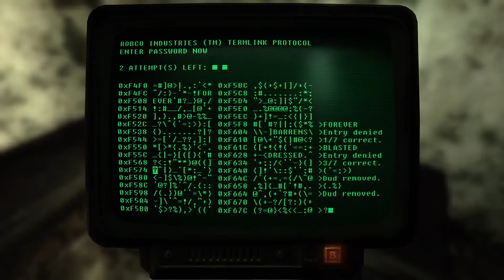#23 FALLOUT 3 : IDIOT BANGS ON MY ROOM DOOR 🤬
So in the video you are going to experience why I isolate, So this friend of Andrew whom is entitled to everything has the audacity to go in someone else's house and disturb a household member like really. 27mins in the video is when it happens! twitch user is thelonewanderer111